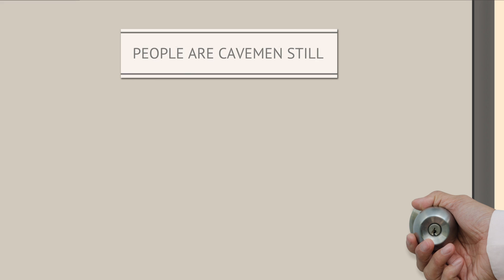It Is Your Civic Duty to Become a Cyborg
Becoming a cyborg is presented to a visitor at a brain-viewing facility as being the key to immortality and a better way of life.